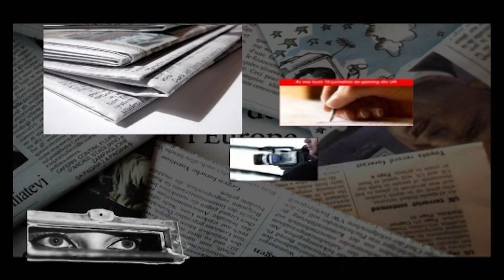PRESA LIBERĂ TRECERE - 19 FEB 2024 - LUCRĂRILE DE MODERNIZARE ȘI NEMULȚUMIRILE CETĂȚENILOR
Bugetul local, Parcările de reședință, Luna curățeniei